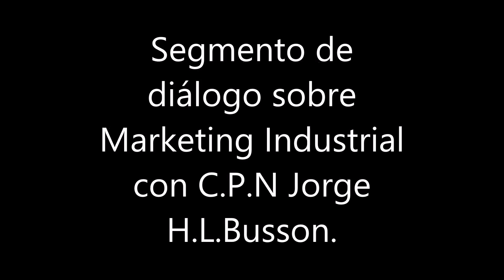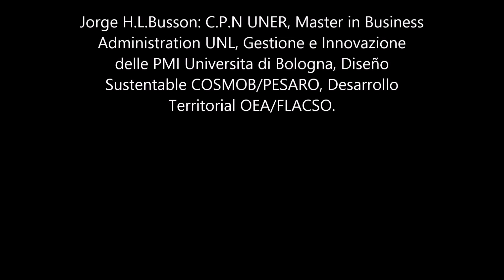Marketing Industrial: diálogo con Jorge H.L Busson, C.P.N.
Fué realizado en un Taller y Seminarioque Organizó APER (Asociación de Promoción Económica Regional La Paz) en el año 2.015.
Predominantemente hubo asistencia de jóvenes emprendedores y estudiantes.
Darío Sebastián Benítez Colmán, Periodista.
"Mediodía en la mesa" Magazine Periodístico diario a través de SOBRENATURAL FM 97.5 Mhz, Ciudad de La Paz, Provincia de Entre Ríos, Argentina. FB, TW, Google+, LinkedIN, Tumblr.